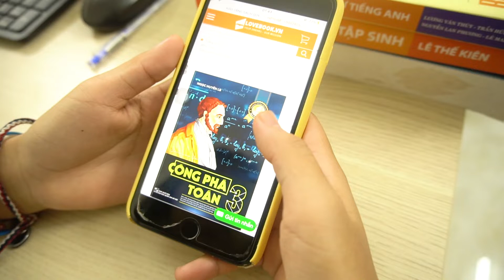Quy trình bọc sách và đòng hộp và vận chuyển tới học sinh - Nhà sách Giáo dục Lovebook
Nhà sách sẽ bọc giấy bóng cẩn thận và để vào hộp gọn gàng trước khi gửi sách đi toàn quốc cho các em. Đảm bảo:

✅ Sách chính hãng, mới cứng thơm phức
✅ Sách không bị quăn mép, gãy gập trong quá trình vận chuyển
✅ Sách không bị nhàu, ước do tác động của nước.

👉 Cảm nhận của học sinh đã thành công sau khi sử dụng sách

👉 Website chính của Nhà sách bao gồm các đầu sách chi tiết

👉 Khai báo chính hãng để nhận tài liệu, đề thi mới

Nhà sách Giáo dục Lovebook
- Fanpage: Nhà sách Giáo dục Lovebook
- Nhắn tin: m.me/lovebook.vn